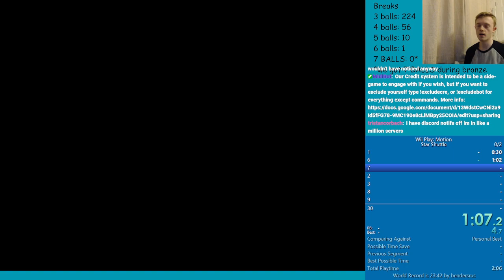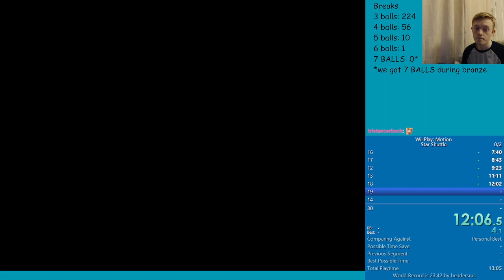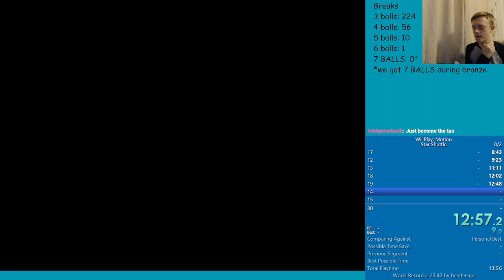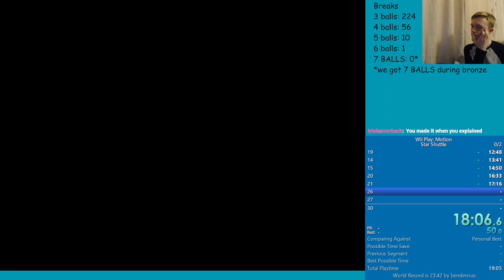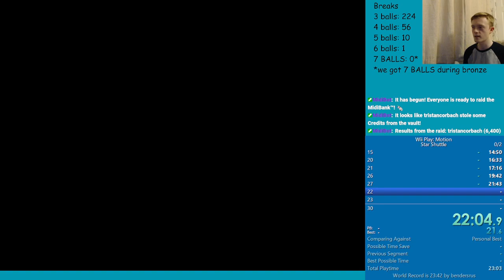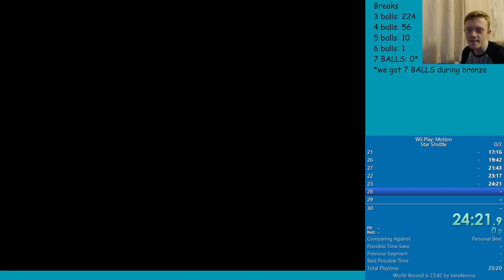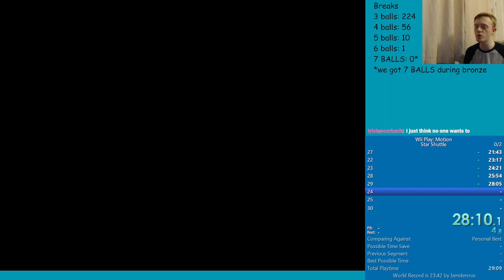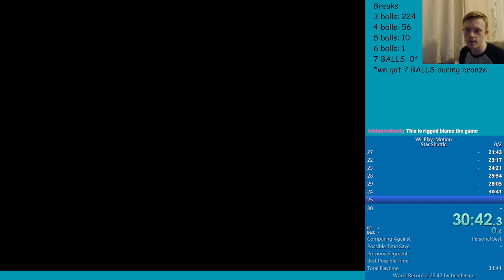Wii Play: Motion - Star Shuttle Speedrun in 34:10